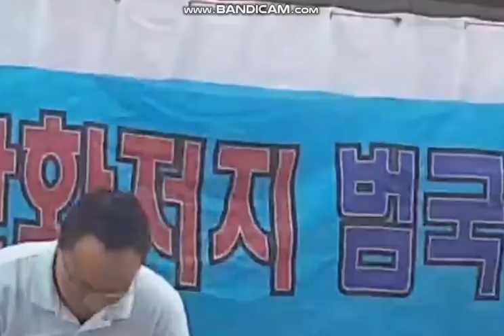시국선언-난민위해 국민희생 강요말라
서울대학교 트루스포럼-난민보다 국민이 먼저다.

750만 민족살인마 김일성이를 주체사상이라는 사이비종교 사교를 만들어 신으로 숭배하는 어둠에 달빛, 종북  주사파 문재앙 일당과 싸우는 태극전단 데이너김입니다.